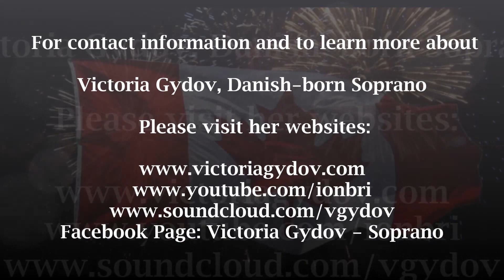O Canada (Canadian National Anthem) by: Victoria Gydov, Soprano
Here, Victoria Gydov, Danish-born Soprano sings the beautiful Canadian National Anthem, "O Canada", set to splendid and powerful music by the Edmonton Symphony Orchestra.

Victoria Gydov's vocals recorded by: Brian Burnes